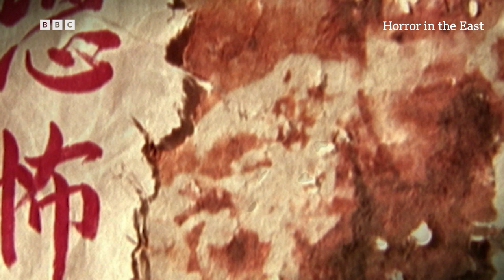Horror in the East | BBC Select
During the First World War, POWs in Japan were treated remarkably well. What happened in the intervening years that led the nation to commit such inhumane atrocities in World War II? This series probes the Japanese belief at the time of racial superiority and the mentality that drove Kamikaze fighters.